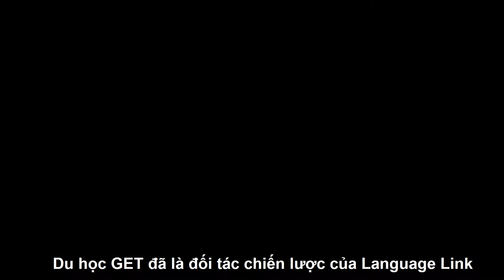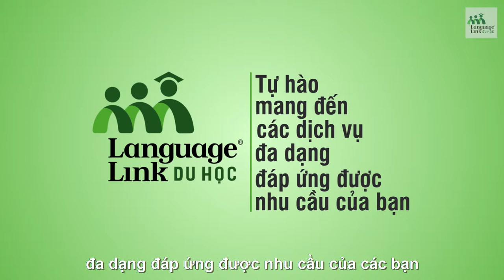Get Language Link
Du học Get Language Link có 13 năm kinh nghiệm, trong ngành tư vấn du học và hiện tại là đại diện của hơn 700 trường và tổ chức giáo dục uy tín tại 8 quốc gia: Mỹ, Canada, Anh, Úc, New Zealand, Singapore, Malaysia và Philippines.